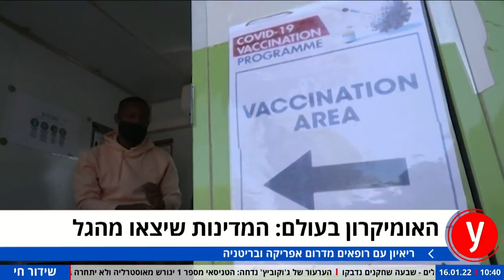המדינות שכבר יצאו מגל האומיקרון: איך זה נראה ומתי זה יקרה אצלנו?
בישראל גל האומיקרון נמצא בעיצומו, אבל יש לפחות שתי מדינות בעולם שבהן יש סימני ירידה. ד"ר דניאל ישראל מדרום אפריקה וד"ר אליס פרידמן מבריטניה התראיינו לאולפן ynet וסיפרו שבארצותיהם מתחילים לנשום לרווחה: מספר הנדבקים היומי יורד, וכך גם מספר האשפוזים